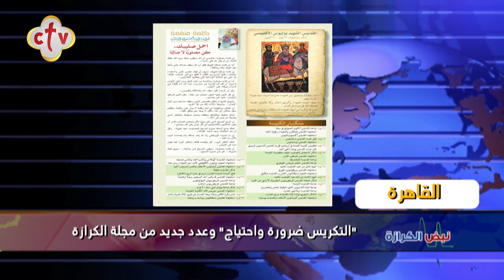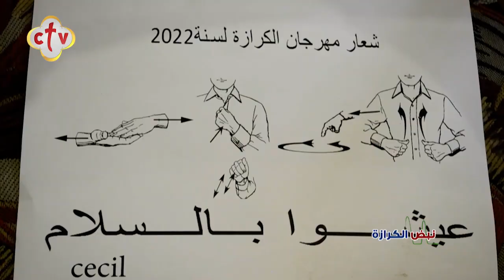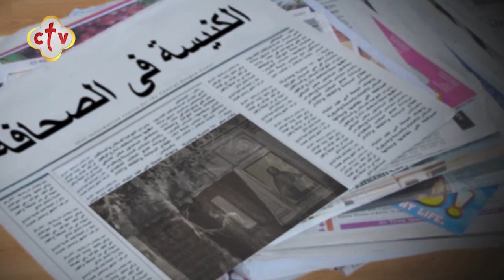أهم أخبار الكنيسة في مصر والمهجر | برنامج نبض الكرازة | مع نانسي مجدي | 30-9-2021